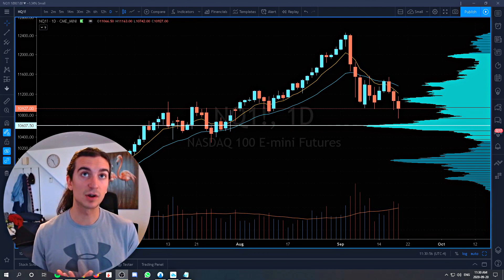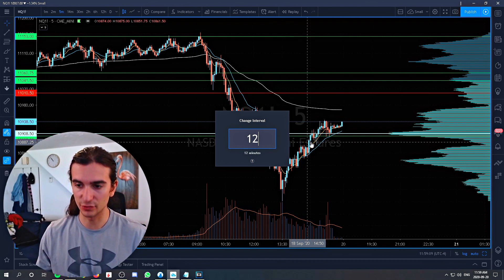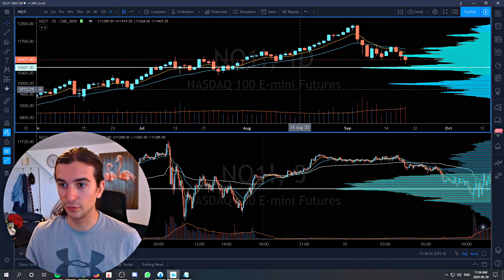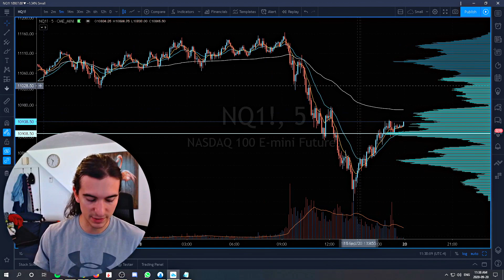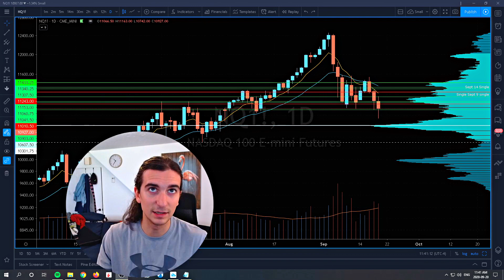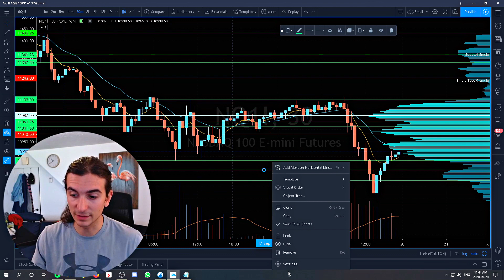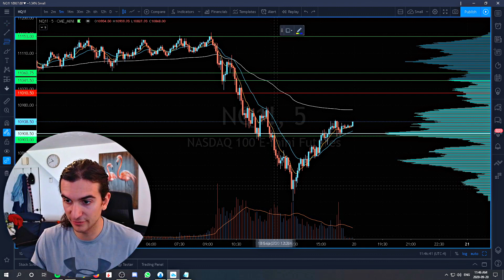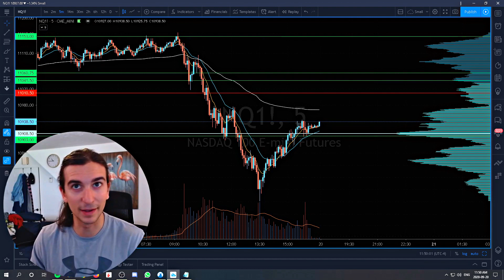How to Use Tradingview Keyboard Shortcuts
In this video we showed how to use keyboard shortcuts in the Tradingview web based platform.  Some of these shortcuts can save a lot of time when using the platform. The tools we showed are the measuring tool, bar snap assist, and tabbing between or using the watch list to switch tickers.

00:00:00 Intro
00:00:58 Chart shortcuts
00:06:08 Indicators/drawing tools shortcuts
00:11:15 Watch list shortcuts
00:12:08 Trading shortcuts

➜ VerrilloTrading helps investors learn about software and tools for navigating the financial markets.

VerrilloTrading may have an affiliate relationship and/or another material connection to any persons or businesses mentioned in or linked to in the content above, and may receive commissions from purchases you make on subsequent web sites. You should not rely solely on information published by VerrilloTrading to evaluate the product or service being offered.

Trading futures and options involves substantial risk of loss and is not suitable for all investors. Past performance is not necessarily indicative of future results. The risk of loss in trading commodity interests can be substantial. You should therefore carefully consider whether such trading is suitable for you in light of your financial condition.

All content appearing on VerrilloTrading is protected by copyright law.  Rebroadcasting or any other commercialized use of our program content is strictly prohibited.